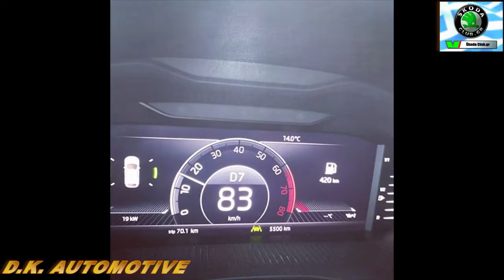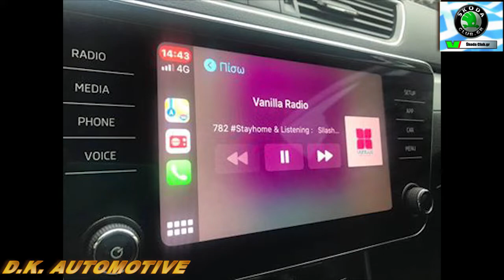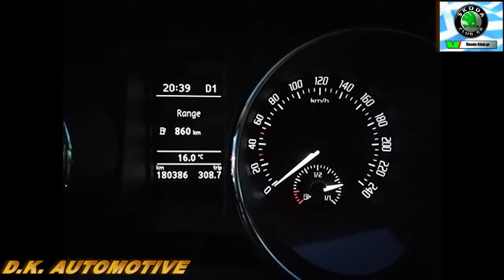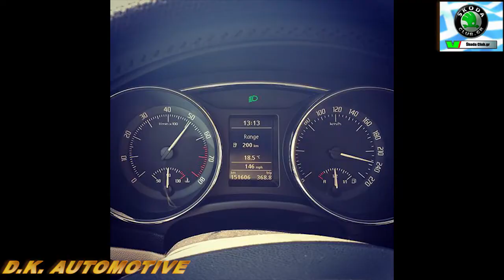Greece Skoda Club Members Cars (Part 2)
This is the second part of a video that shows the cars of our members as they uploaded to our group in Fecebook of Skoda Club.

tuning Skoda Octavia mk1 RS cars carslover carlifestyle automotive carreview carphotography Fiat Seicento Honda SH150 D.I.Y. bike # WRC